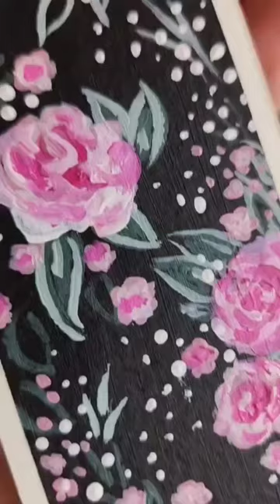Bookmark Acrylic Painting!